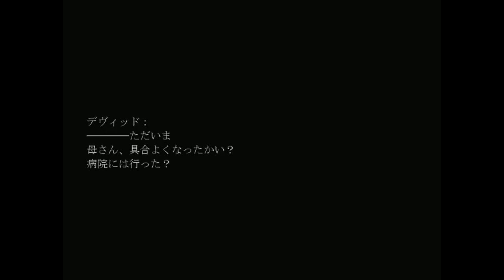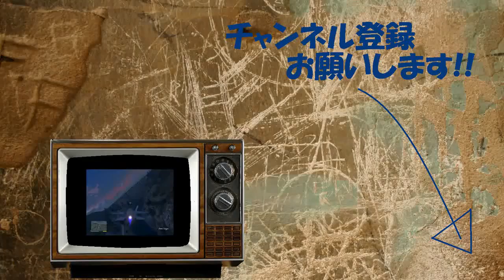【The Crooked Man:実況】 #15 フラフィー危うし、パズルを解こう!!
子供が怪物に追い掛け回されている時に、呑気にパズルを解く――それが私ですッ!!